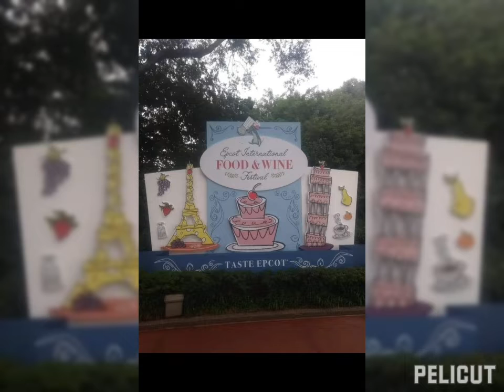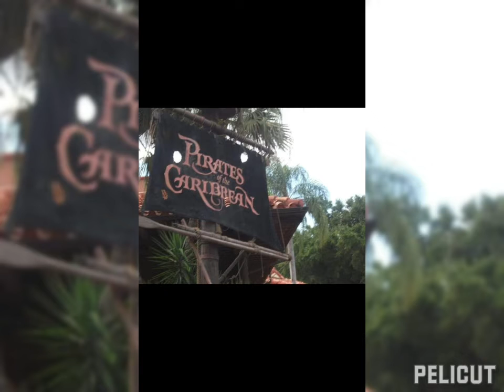disney world florida